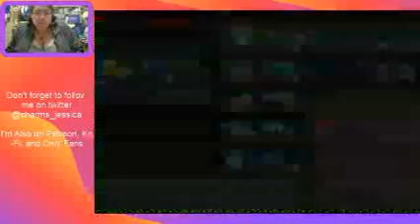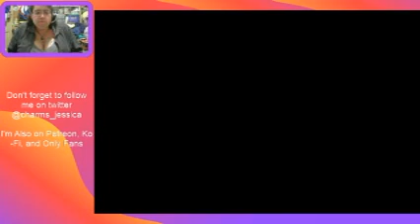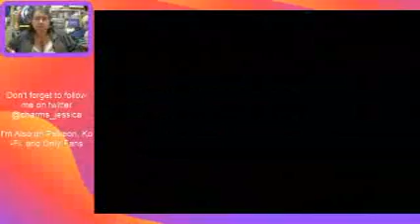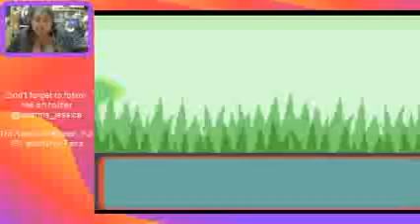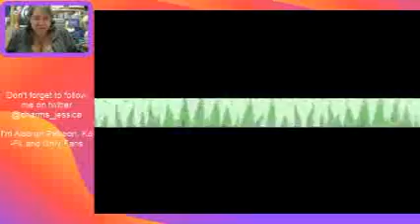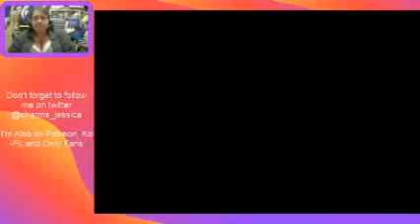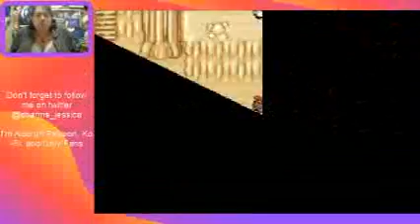Jessica Plays: Pokémon Sapphire Episode 7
Onward and upward, or wherever this game takes me.